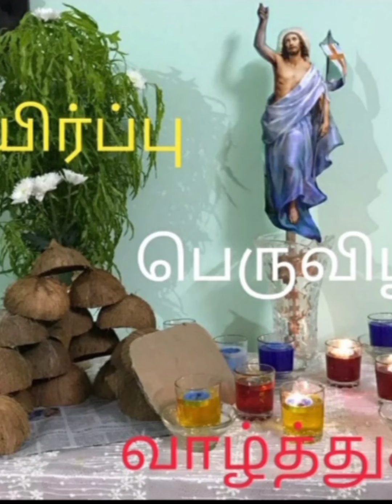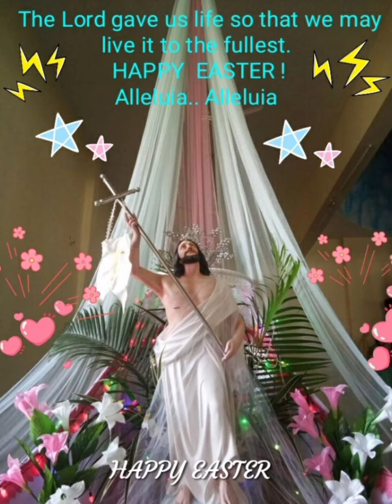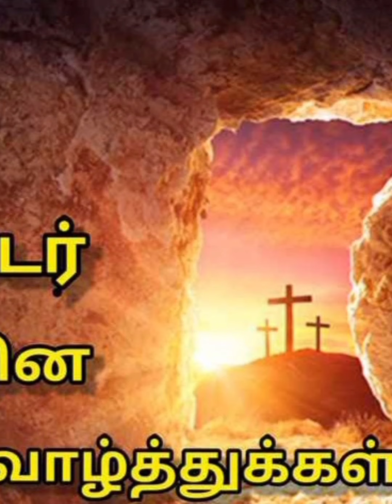PAGE OF BHAS (04.04.2021)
உயிர்ப்புப் பெருவிழா செய்தி # Easter Message on 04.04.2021by Bhaskar David